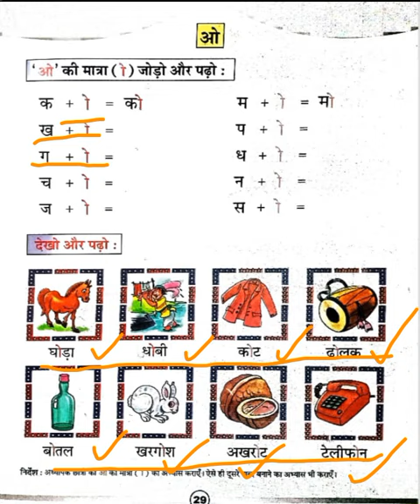KG Hindi reading o ki matra page 29